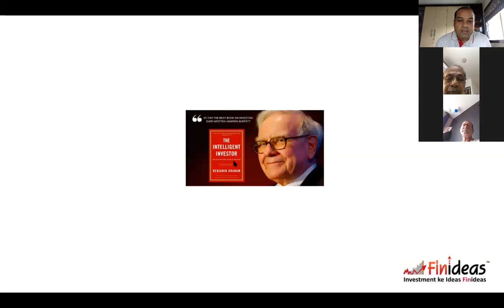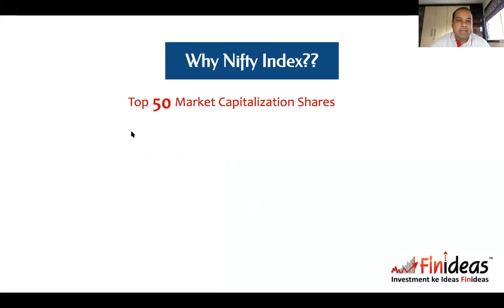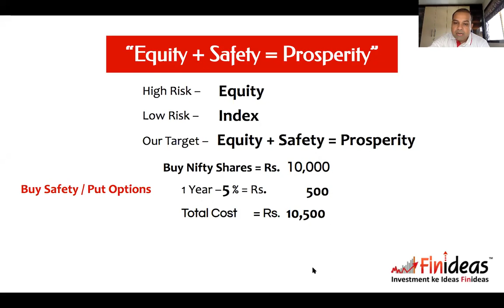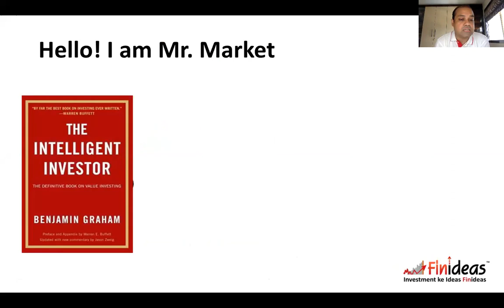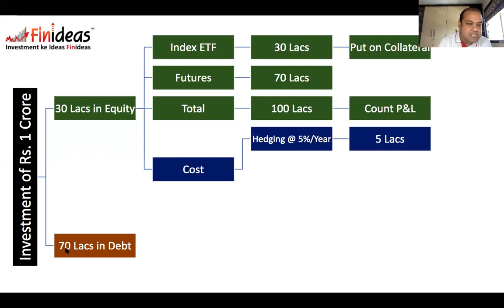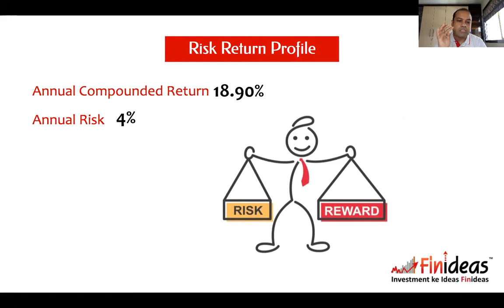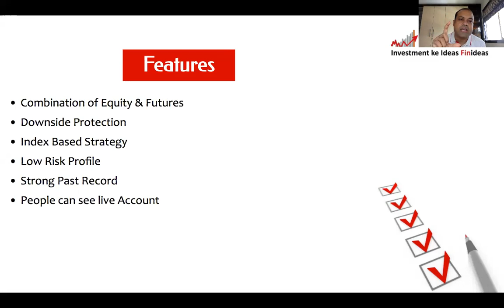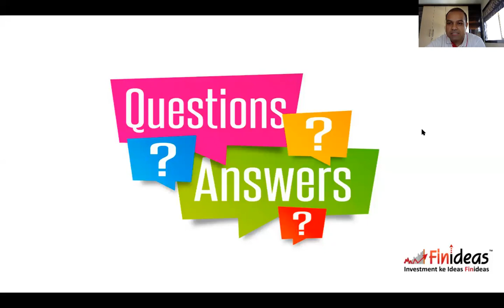10 Learnings from The Intelligent Investors - Benjamin Graham & Index Long Term Strategy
Helping you bridge the gap from "learning" to "earning

Finideas is a SEBI Approved Investment Advisor with an 19+ Years of Market Experience in Providing Transparent Solution of Fund Management to Everyone for achieving Financial Freedom.

We have trained more than 40,000+ future Investors with our 7+ professions courses & has Managed Funds of Rs.100+ Crore with our safe & secure services.

The views, opinions and thoughts presented here are only that of the speaker's.